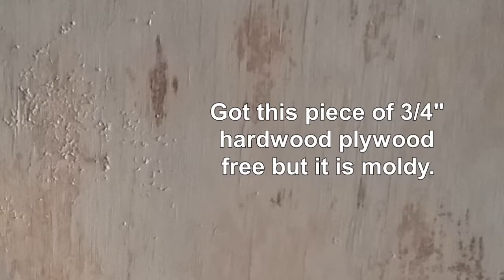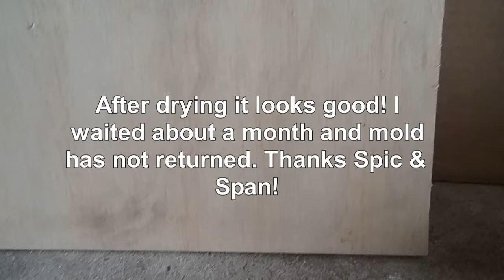Can Moldy Plywood be Saved using household cleaner?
Is moldy plywood saveable using Spic and Span household cleaner? Watch my results in real time and see the result. Will it last? I'll show you what it looks like 30 days later. Update, it is still mold free after 8 months.